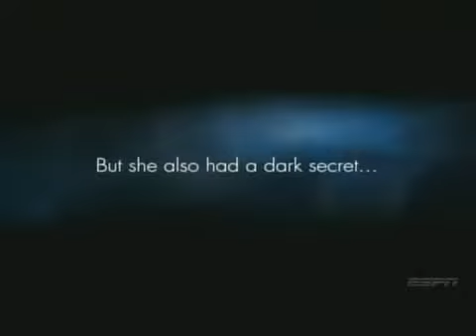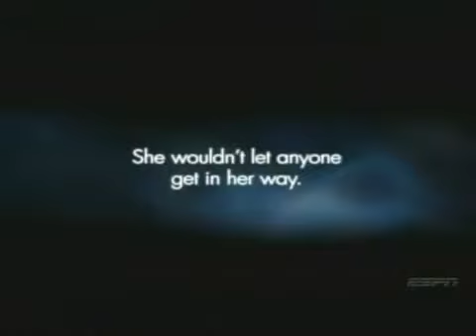2010 ESPYs - The Darkside Trailer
2010 ESPYs - The Darkside Trailer